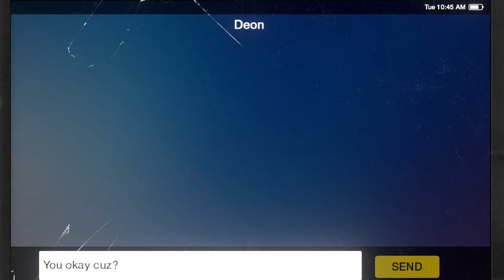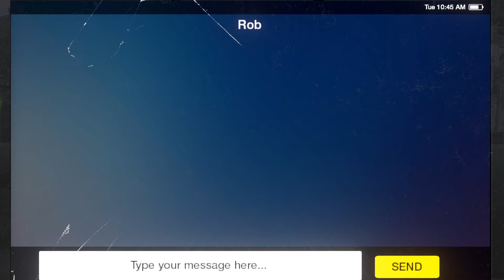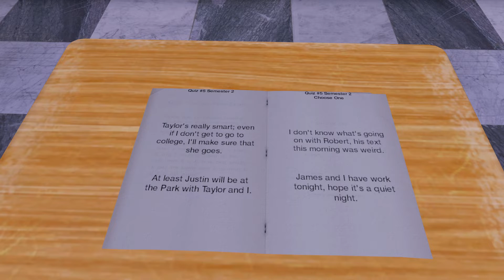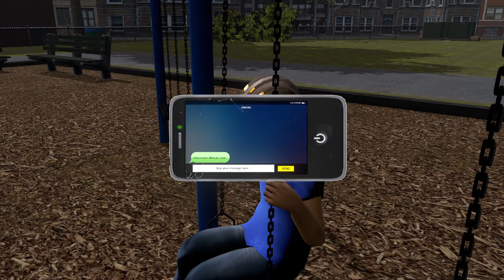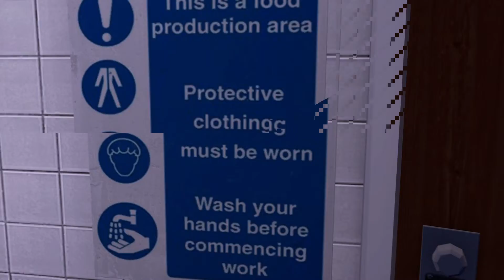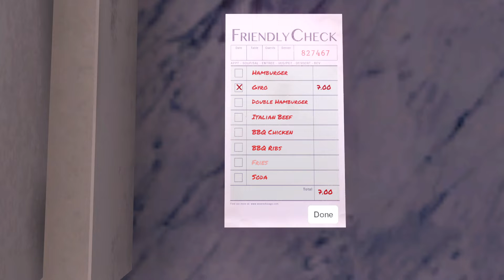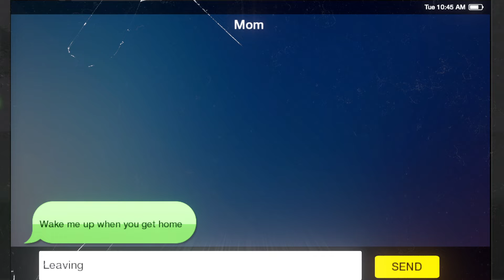WE ARE CHICAGO! COUSIN CAUGHT WITHOUT IT - PART2